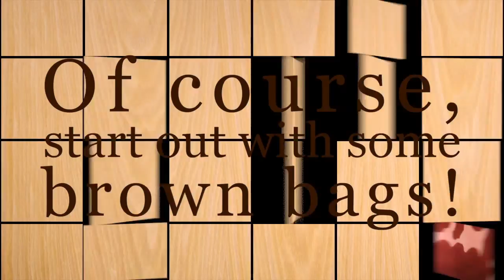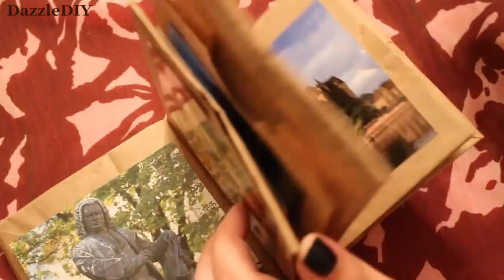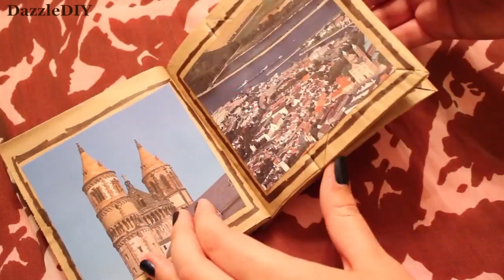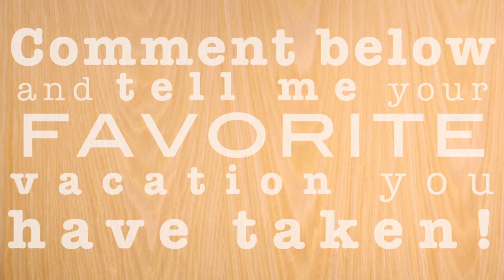DIY: Brown Bag Album / Scrapbook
❀ If you want to get to know me, check out these!

Nail Polish: Revlon "Midnight Affair"